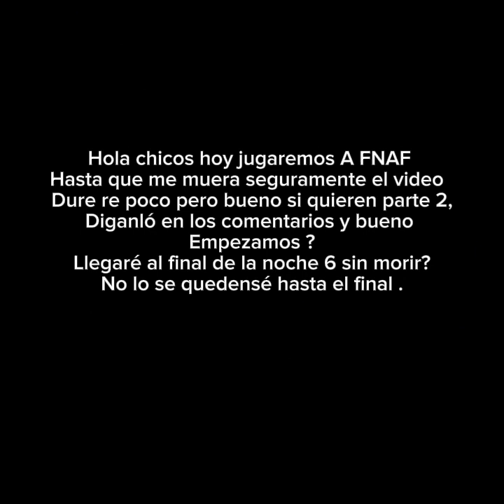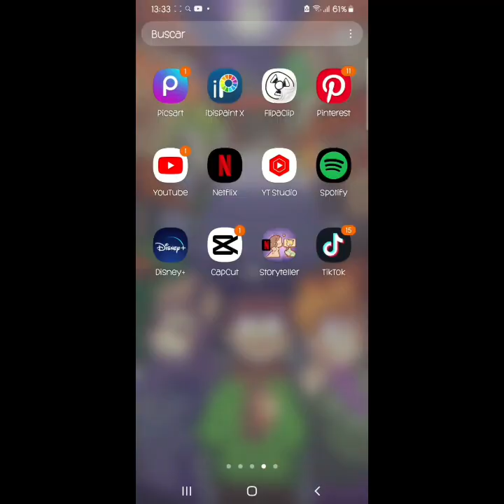Jugando Fnaf hasta morir